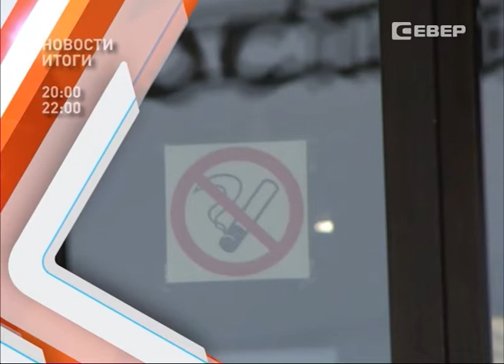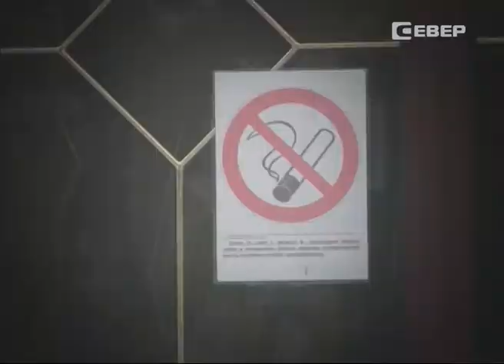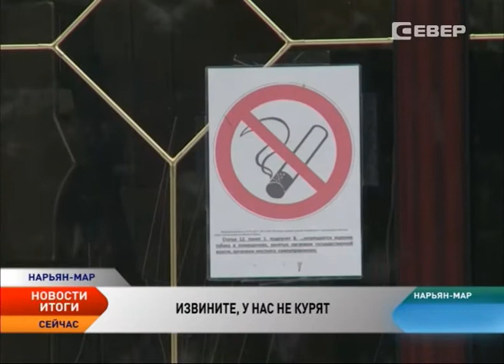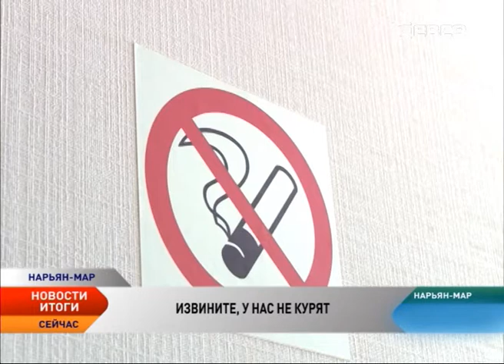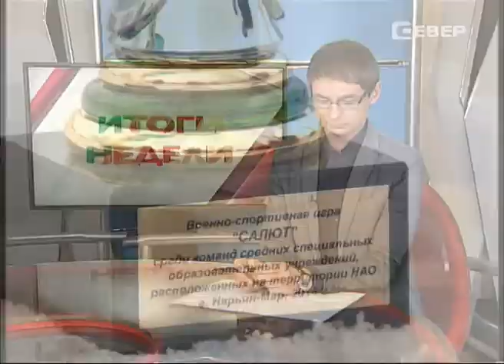Новости Севера. Итоги недели (6-12 октября)